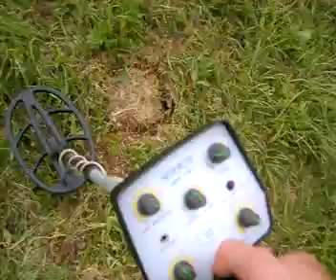metal detector test-NRG100P_vs_GM2_vs_GM3_CUT1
metal detector test